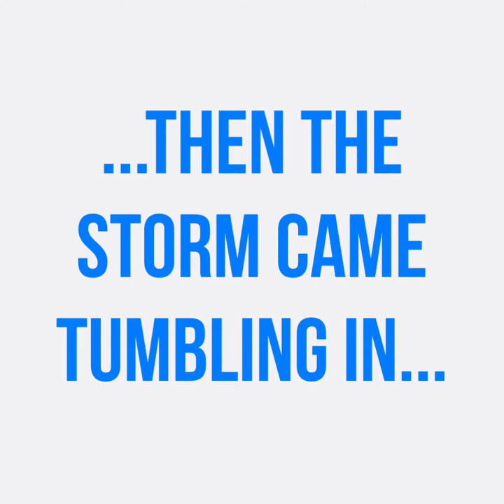Family Day at Lake Mead in Las Vegas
Moving to Las Vegas? Investing in Las Vegas Real Estate? Check out our impromptu adventure to Lake Mead in Las Vegas, NV. We rented a boat and ran into some trouble.

Check out our team channels with TONS of Las Vegas lifestyle and real estate videos:

S.183015.LLC
Xpand Realty & Property Management
Cerrone Group